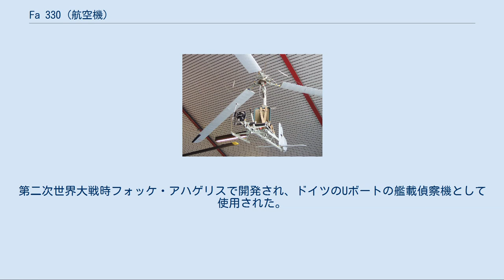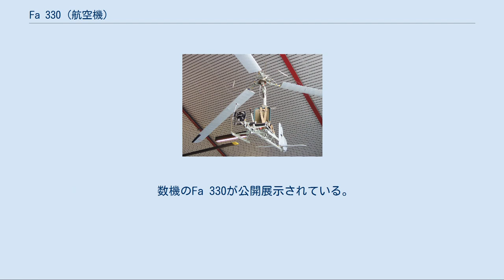Fa 330 (航空機)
フォッケ・アハゲリスの航空機
フォッケ・アハゲリス Fa 330 英国空軍博物館のFa-330A-1 #100503 Focke-Achgelis Fa 330 下側からの撮影 フォッケ・アハゲリス Fa 330 バッハシュテルツェ（Bachstelze、セキレイの尾）は、ジャイログライダーやローターカイトとして知られる回転翼凧の1つである。
第二次世界大戦時フォッケ・アハゲリスで開発され、ドイツのUボートの艦載偵察機として使用された。
 潜水艦は背の高い艦橋やマストをもたず、海上で低位置から見張りを行うため、洋上では数マイル以上の視程は確保できなかった。
海上のUボートは非常に脆弱であり、限られた退避警報時間では駆逐艦から逃げられないことが多かった。
これを解決するためにドイツ海軍省は、組み立て式の水上機Ar 231を含む幾つかの解決策を考案した。
最終的に簡単な構造の単座、3枚ブレード回転翼凧のFa 330が選択された。
 Fa 330は潜水艦の甲板上で組み立てられた。
組み立て作業は2人で行った。
本機は150 mのケーブルを介してUボートに係留され、飛行した。
Uボートが航走するとローターに当たる風の流れがローターを回転させ、観測員兼操縦士を乗せたFa 330をUボートの後方の約120 m上空へ飛ばした。
Uボートの司令塔からの視程が5海里（9 km）に対し、上空からはより遠く25海里（46 km）の視程が確保できた。
航空機の攻撃を受けたときは問題であった。
Uボートの艦長がFa 330を海上に放棄せざるを得ないと判断した場合には、操縦士と機体は犠牲にされた。
係留が外されるとFa 330は海上へゆっくり降下した。
 使用しないときにはFa 330は司令塔後ろの2つの水密区画に収納された。
Fa 330の収容、分解と収納には約20分を要し、その作業は困難なものであった。
 他の戦域での連合軍側の制空空域の脅威が増大したことを考慮し、大西洋の遥か南の海域とインド洋で作戦活動を実施するUボートのみがFa 330を運用した。
その優位性にもかかわらずFa 330が敵船を撃沈するまでに至った唯一の戦果は、U-177がギリシャの蒸気船 Eithalia Mariを1943年8月6日に発見、迎撃し沈めただけであった。
 連合国軍は1944年5月にU-852を完全な形で拿捕したときにFa 330を入手した。
イギリス政府はFa 330を船やジープで牽引し、実験を成功させたが、すでに軍事的な焦点はヘリコプターの開発へと急速に移っていった。
 Fa 330を搭載したUボートには少なくともU-177, U-181 と U-852があった。
 数機のFa 330が公開展示されている。
 ^ Focke-Achgelis The Fa 330 at NASM The Bachstelze